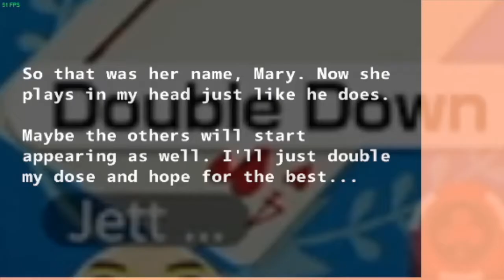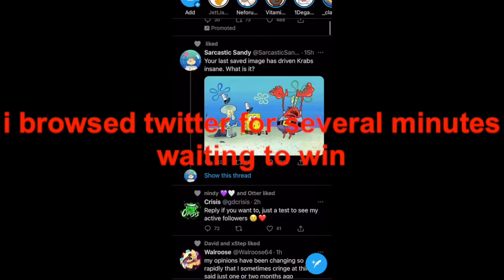R E A L S C A R Y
low-budget $1 indie horror game I found on Steam.